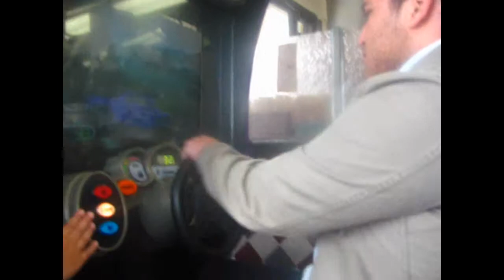NO TEXTING AND DRIVING! (12.16.2012 - Day 527)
I Have Other Channels! Check Them Out!